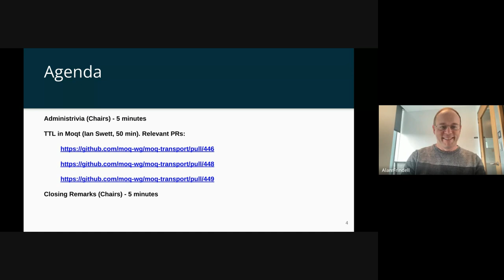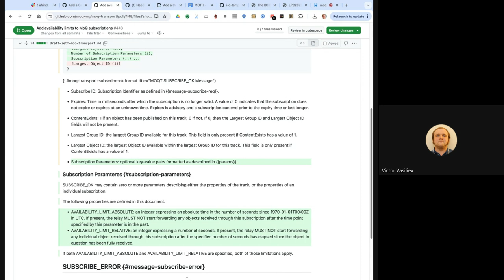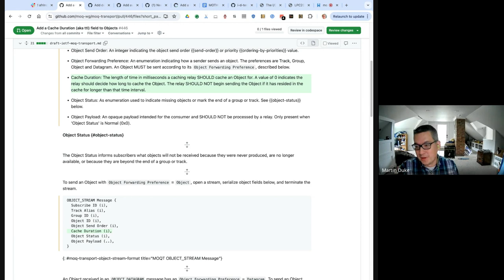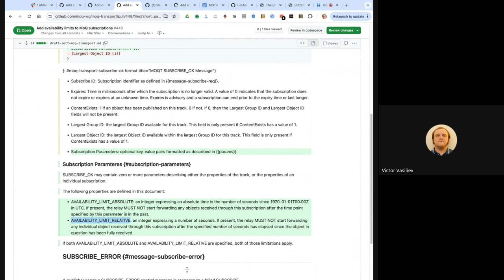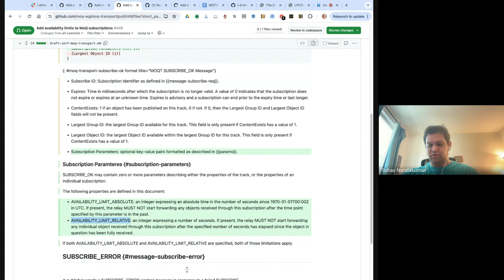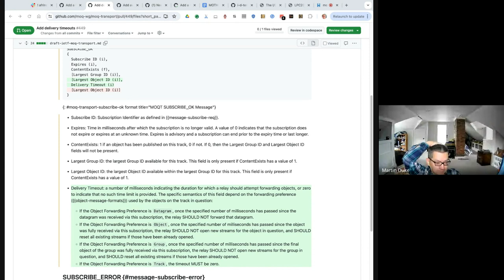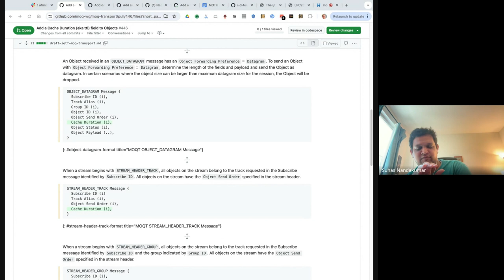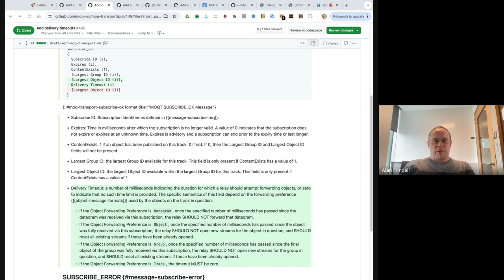IETF Interim: Media over QUIC (moq) 2024-05-22 09:00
IETF Interim: Media over QUIC (moq)  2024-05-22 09:00